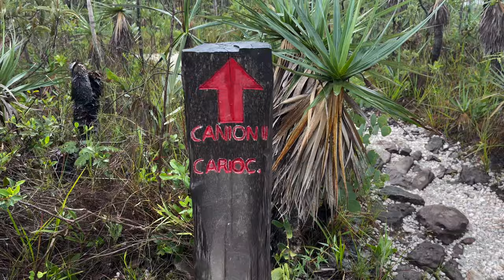Discovering a DIFFERENT side to Brazil in Chapada Dos Veadeiros.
In this video I take a hike through Chapada Dos Veadeiros National Park, this place is amazing and magical and I have no words to describe how beautiful it is, the scenery and terrain is completely unique and different to anything I have every seen before.

Neste vídeo faço uma caminhada pelo Parque Nacional da Chapada dos Veadeiros, esse lugar é incrível e mágico e não tenho palavras para descrever o quão lindo é, a paisagem e o terreno são completamente únicos e diferentes de tudo que já vi antes.